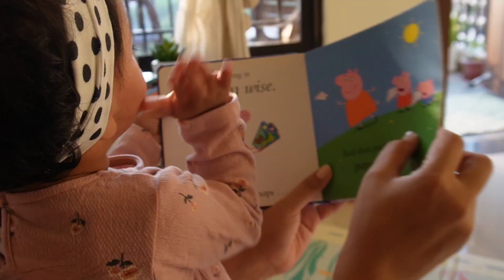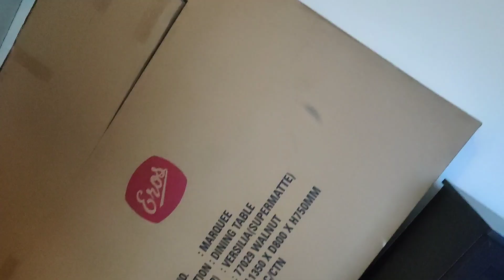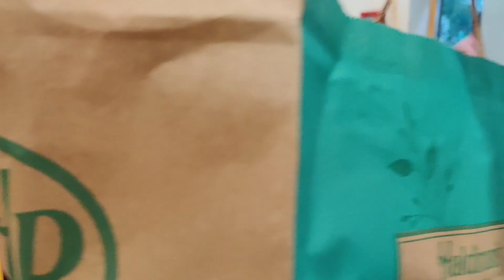Diwali Vlog Ep 01 घर kyu Nahi Gaye? Kya Khareeda धनतेरस Par? ✨😁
🌸Baby Skin Care:
1. Baby Lotion & wash
sensitive skin lotion
2. Baby massage oil
3. Baby wash & Soap
4. Baby Hair oil
5. Baby Diaper & Rash cream
nb tape
rash cream
6. Baby Wipes
7. baby bottom wash after poop
🌸Baby Health care:
1.
2. vapour rub for cold
4. steamer
5. nebulizer
6. thermometer
7. medicine feeder
8. Electric Nail trimmer
9. training toothbrush